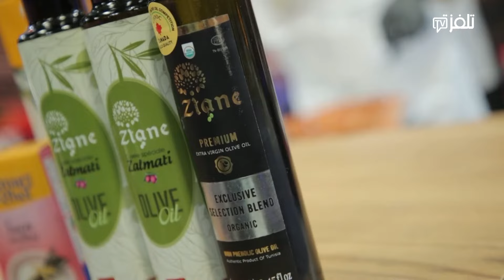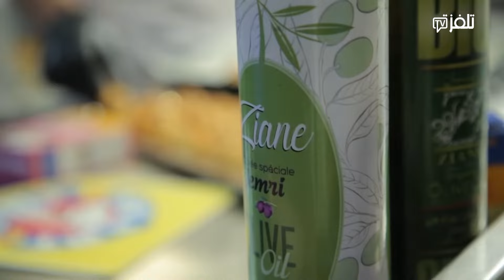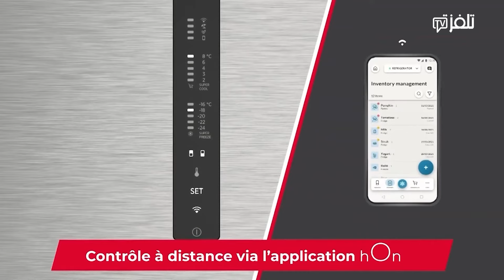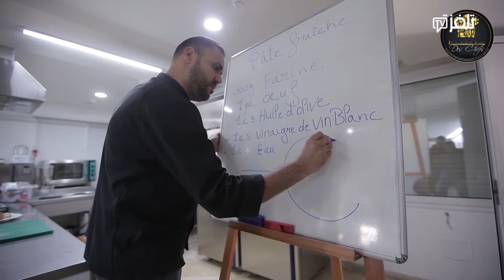Table du chef Ep 20 Partie 02